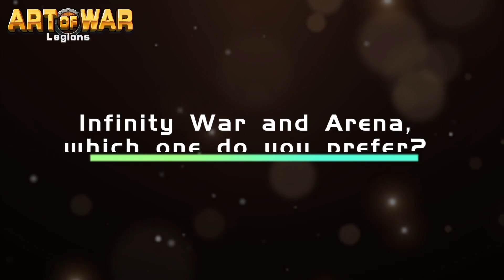Title: AoW 3d Anniversary Interview with Key Players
Desc.:
It has been almost 6 months since we had our 3rd anniversary!
Back in October, we did small interviews with some of our best players in the game and learned a little bit more about them. We hope you will find their stories inspiring and exciting.
In this video, we asked ChaNs, Hobbes, and Urban Kiz a few questions about the game and their lives.
Waiting to have more interviews and activities at our 4th anniversary with all who support our passion for Art of War: Legions.